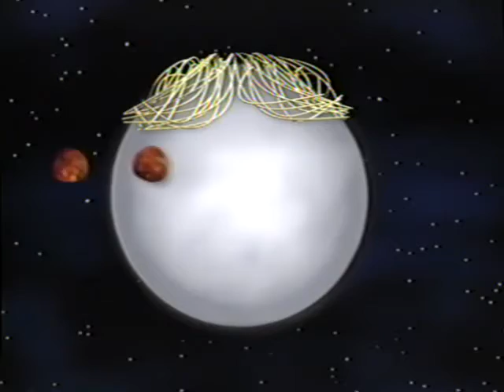Good Day, Good Night (All Versions) Part 429